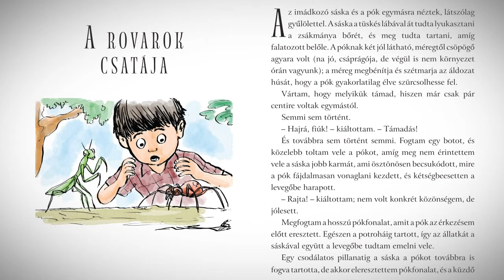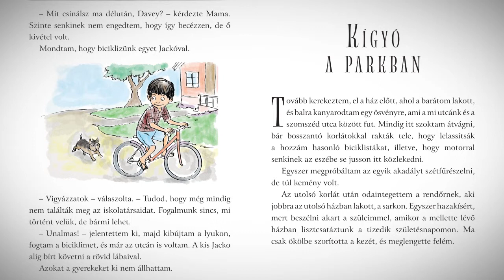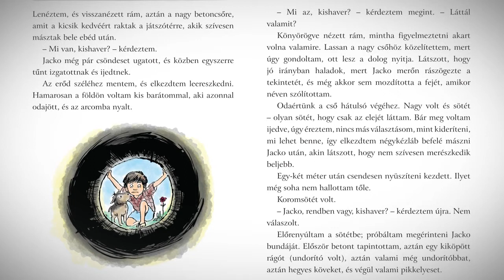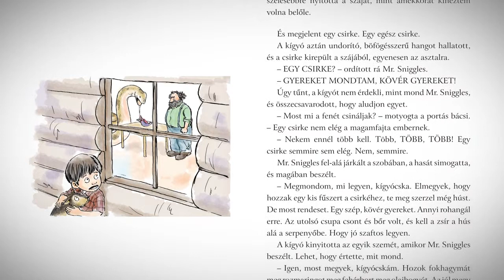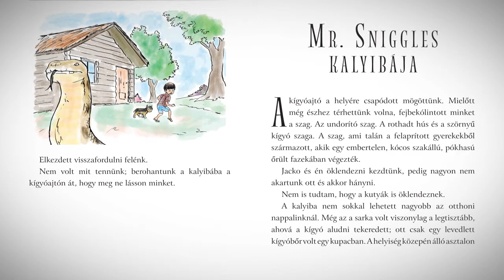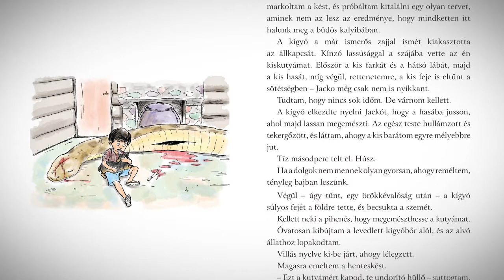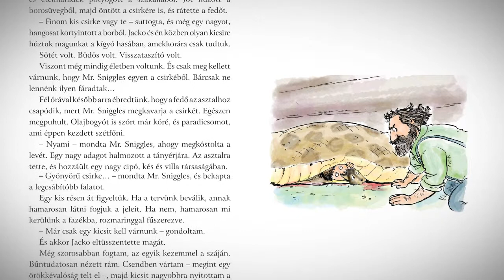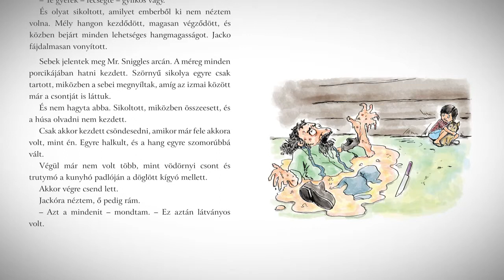David and Jacko - Janitor and Serpent (Agnes Titus-Karsai, Hungarian)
[Best viewed in HD on full screen]
David Downie-t Roald Dahl The Twits cimu konyve ihlette David ée Jacko tortenete megirasara, amelyben megkuzdenek a rettenetes Mr. Snigglessel es halalos hazi kigyojaval.

A torteneteket Tea Seroya gyonyoru rajzai kíserik.

Inspired by Roald Dahl and the Twits, David Downie writes a thrilling tale of the adventures of David and his dog Jacko and their encounters with the grotesque Mr Sniggles and his deadly pet snake. The stories are beautifully illustrated by Tea Seroya.

Read by Hungarian voice talent Agnes Titus-Karsai.